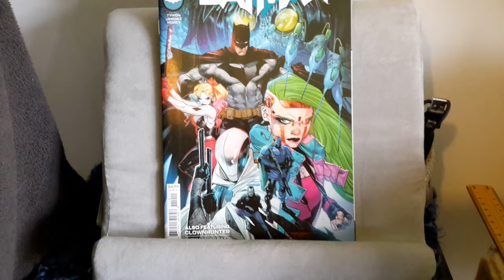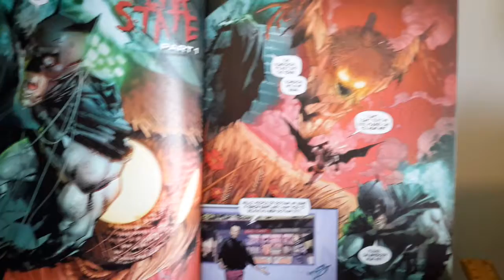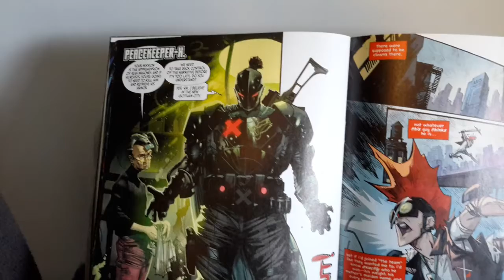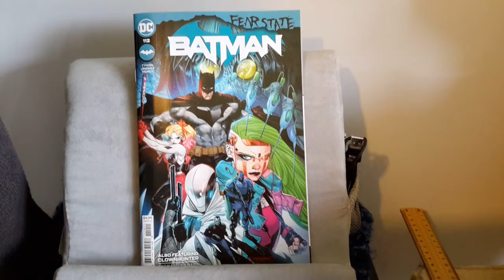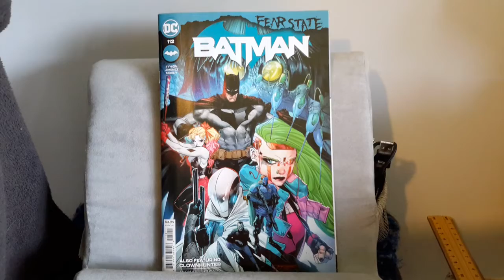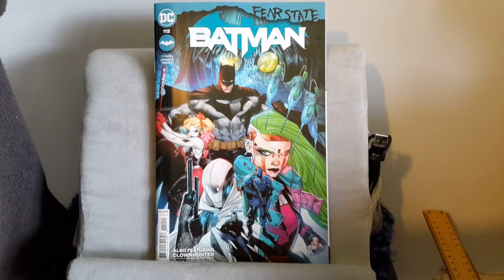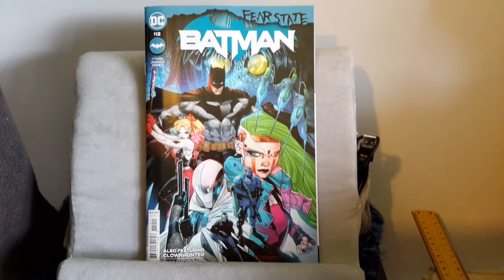DC Comic Review: Batman #112